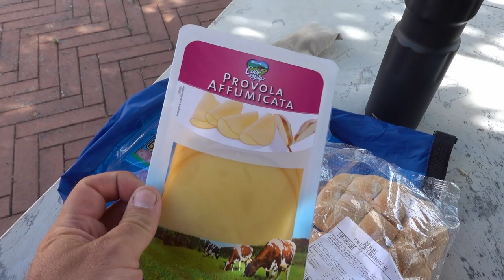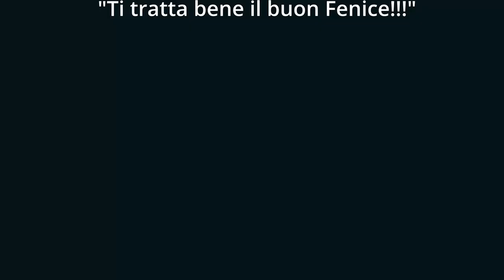vado a farmi VIZIARE da Fenice Bike - FATB-DAY29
ABBIGLIAMENTO
Guscio impermeabile